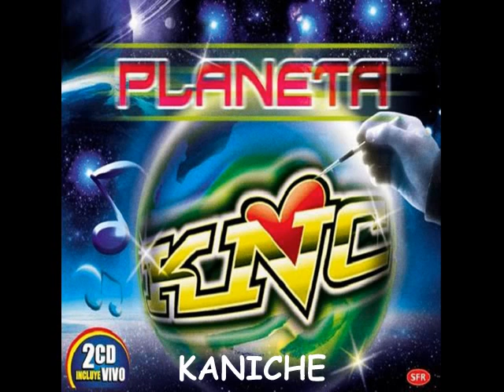o me voy o te vas - KANICHE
PLANETA KANICHE